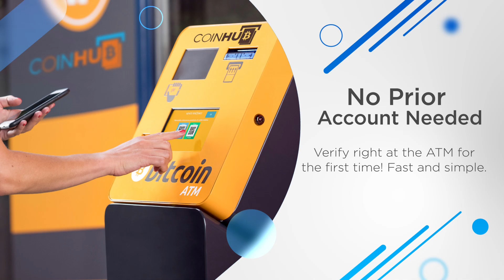Bitcoin ATM Los Angeles - Coinhub ($25,000 Daily Limits) — 4216 Beverly Blvd, Los Angeles CA 90004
Bitcoin ATM Los Angeles - Coinhub

Find Bitcoin ATM Inside Of:
Beverly Smoke Shop

Address:
4216 Beverly Blvd, Los Angeles CA 90004, USA

About This Coinhub Bitcoin ATM:
Our Coinhub Bitcoin ATM Near Me in Los Angeles , California is available for purchasing bitcoin with cash instantly. Coinhub offers $25,000 daily limits and lowest rates for Bitcoin. Bitcoin ATMs (Automated Teller Machines) are kiosks that allow a person to purchase Bitcoin and other cryptocurrencies by using cash. Bitcoin cash kiosks from Coinhub are a convenient and fast way to purchase Bitcoin and receive it in minutes directly into your wallet. Coinhub Bitcoin machines are easy to use and allow buying at our btc atm to be fast and instant. If you're using a Coinhub Bitcoin Machine near me, you are able to purchase Bitcoin instantly and receive it within minutes. Purchases can be done in under 2 minutes and there is no prior account needed. Simply walk up to any Coinhub Bitcoin ATM to purchase and verify. Many Coinhub Bitcoin ATMs also allow you to both buy AND sell crypto for cash. The process of buying Bitcoin using one of our Bitcoin ATMs is as follows: First locate the closest Bitcoin ATM near you in your city by visiting our Coinhub Bitcoin ATM Locator. Walk up to the machine and enter your phone number. You will then verify your phone with a code and scan your bitcoin wallet. Enter bills one bill at a time for the amount you would like to purchase and confirm the bitcoin atm prior to purchase. Bitcoin is then instantly sent to your wallet. The daily buying limit is $25,000. We have Bitcoin Machines conveniently placed throughout the country in major cities! Visit a Coinhub Bitcoin ATM today.

Services:
ATM